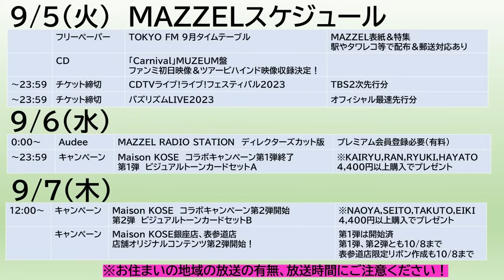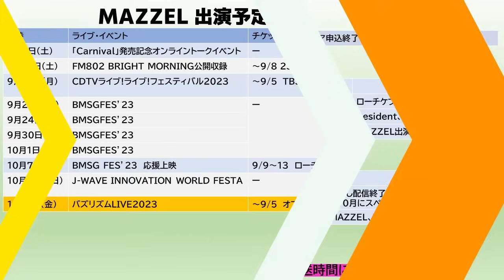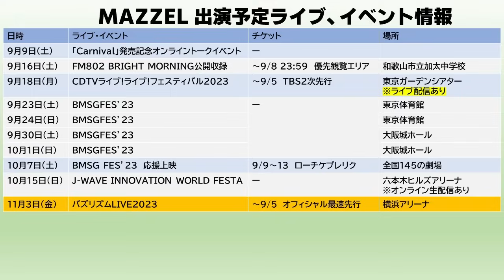【MAZZEL】Rolling Stone JAPAN LIVEで関口メンディーさんがBMSGファンに感謝！今週のMAZZELスケジュール《りこ》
◆関口メンディーさんのXでの投稿

◆CDTVライブ!ライブ!フェスティバル2023

◆CDTVライブ!ライブ!フェスティバル2023(配信について)